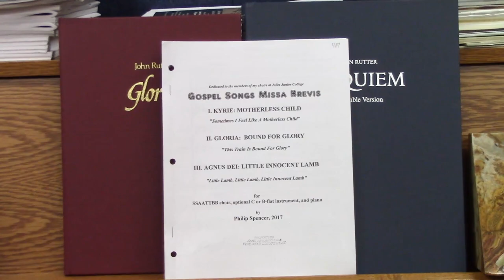Philip Spencer's Music Composition Dedicated to the JJC Choir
Professor of music, Phil Spencer recently wrote a musical composition dedicated to the JJC choir members past and present. Learn about his inspiration for the piece here.